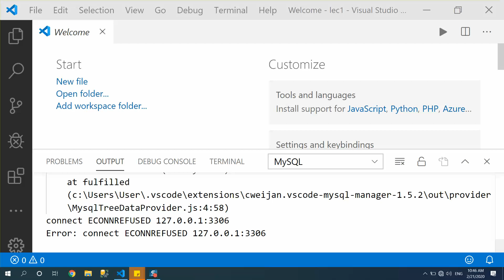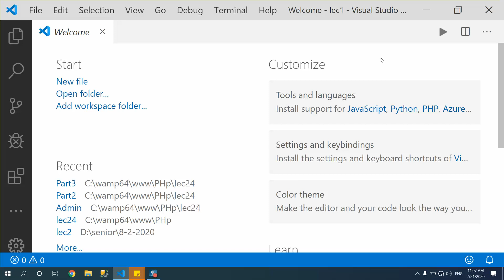01 - Sess01 vid01 Web Introduction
منحة سنيور لبرمجة الويب 4 * 1 G 35